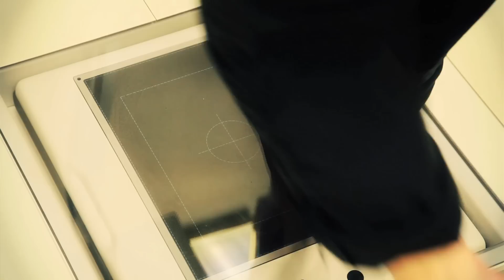Evanston Podiatric Surgeons | Evanston, Illinois Podiatrist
Evanston Podiatric Surgeons.  Web video features Dr. Tayeb Hussain and Dr. Summer Bochat.  As a licensed podiatrist in Evanston, IL we believe our patients deserve to have the information needed to make good choices about their foot and ankle care. Our goal is to educate each patient and begin a relevant treatment program with the highest quality of care available. Whatever your foot and ankle trouble, we'll work together to find the answers that will comfort you and bring you relief.

We take pride in providing you with a comfortable office experience. Our qualified staff is friendly and will ensure a pleasant visit. Our main office is conveniently located in Evanston, IL.